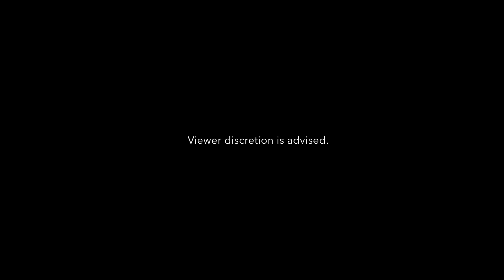WEIYU FILMS SHOWREEL 2022 Awards Edition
Weiyu Films is a content creator and production company based in Singapore.